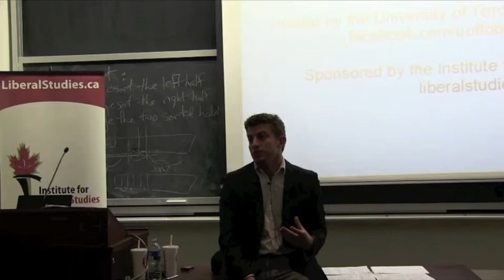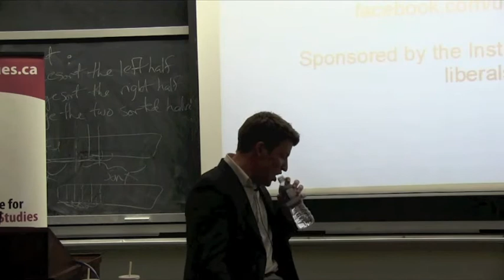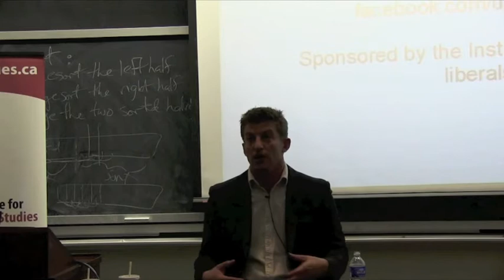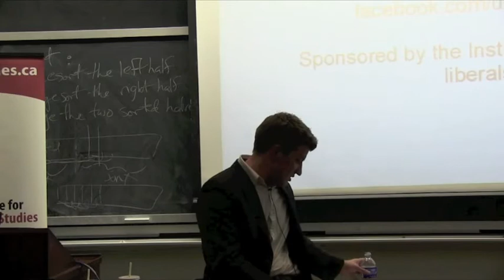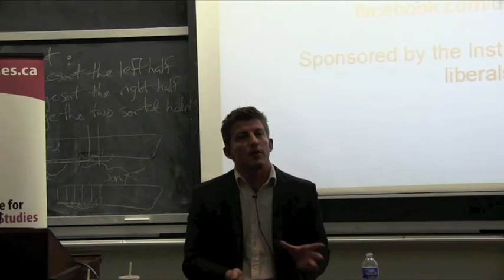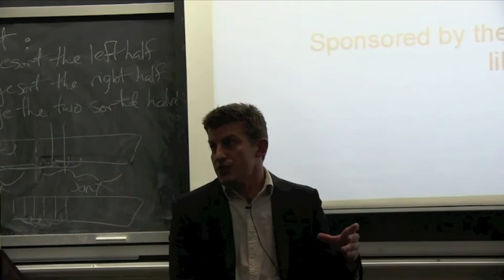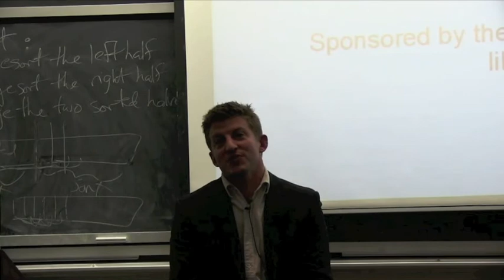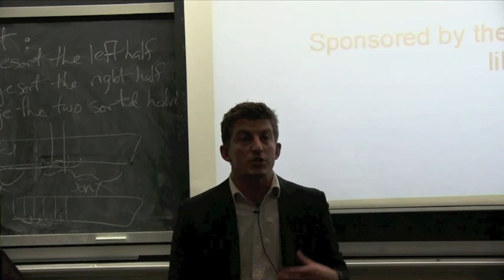Intellectual Entrepreneurship and the Battle for Liberty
By Alex Epstein